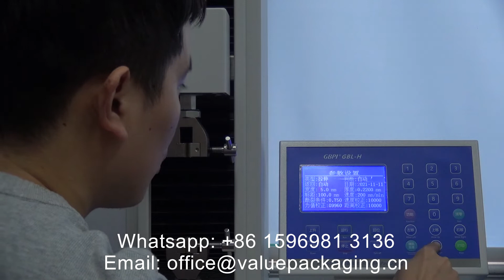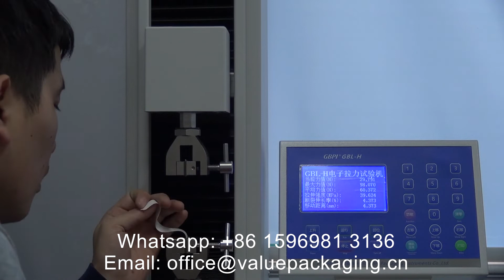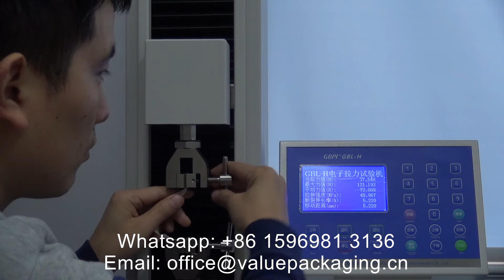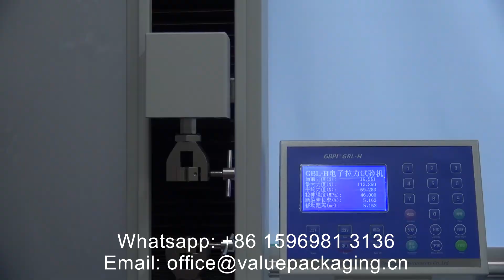TLEN512 Tensile Strength and Elongation Test for compostable foil kraft paper 80g/PLA80 165 mic MD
Tensile Strength and Elongation Test for compostable foil kraft paper 80g/PLA80 165 mic MD